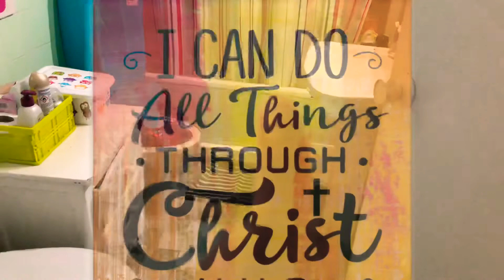DIY NANAY: How to cut my Hair? | pinayvlogs | tipidvlogs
Hola a todos! Anothers Tipid Videos i want to share to u :)
 Lam nyo namn na mahal ang magpagupit dito and as a nanay syempre if makakasave tayo at kaya namn Why not! Also we need to take care our Self as well... hope u Enjoy this Video :)

Hola! Its me Cuty!
Spain Based Vlogger.
This Channel is about Family, MotherHood, lifestyle Travel and Woman of Faith!

If nagustuhan nyo po ang Video n ito pls. like 👍🏻 and if you want more Video about parenting, OfwVlog...

Tara Gusto ko kau magingFriends;
Fbpage: BienNotes

Videoedit : Imovie And morningo